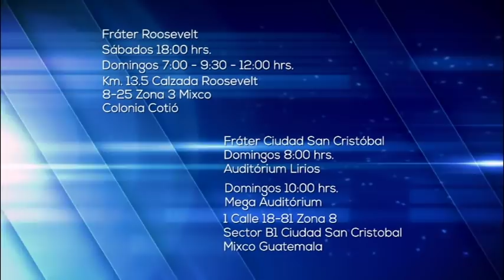Enfrentando la desilusión - Pastor Danilo Montero - La Fráter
Debemos vencer la desilusión pues la desilusión nos empuja a perder la esperanza